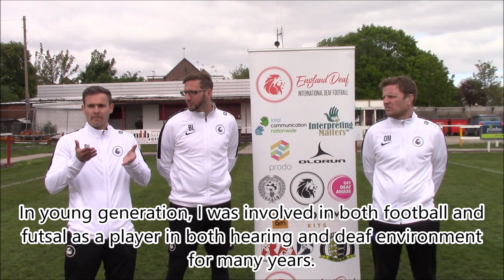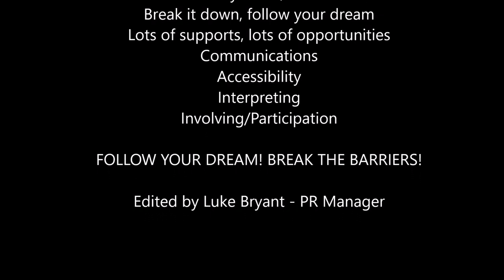Deaf Awareness Week | England Deaf Football Team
It’s Deaf Awareness Week!

Did you know that England’s very own Deaf Football Team will be heading to Crete in June for the European Championships?

Check out their video to find out more about the team and their experience of getting involved in deaf football and being selected for their country!